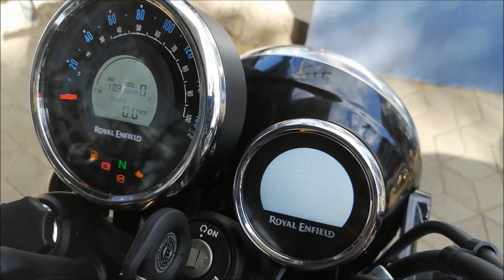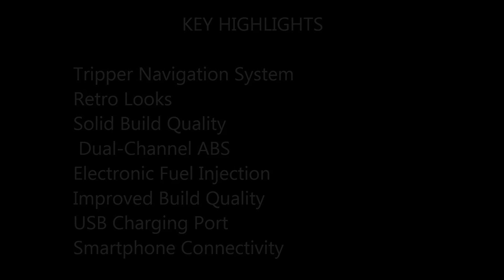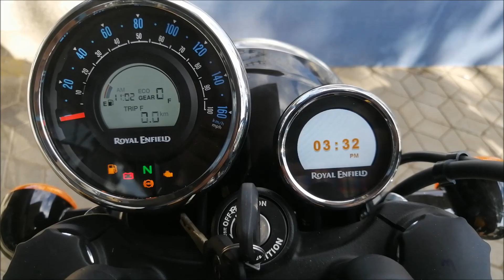Royal Enfield Meteor 350 | Fireball Yellow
QUICK FACTS & INFORMATION
Bike Variant 2021 Royal Enfield Meteor 350
Braking System 2-Channel ABS (Anti-lock Braking System)
Current Status Available
Body Type Cruiser
Price in India 2021 BS6 Royal Enfield Meteor 350 price is Rs 1.76 lakh (ex-showroom).
Shades Fireball Yellow, Fireball Red, Stellar Red, Stellar Blue, Stellar Black, Supernova Brown, Supernova Blue
Official Tagline Cruise Easy
Key Highlights Tripper Navigation System, Retro Looks, Solid Build Quality, Dual-Channel ABS, Electronic Fuel Injection, Improved Build Quality, USB Charging Port, Smartphone Connectivity
Competitors Jawa Standard 300, Jawa 42, Benelli Imperiale 400, Bajaj Avenger 220 Cruise, RE Classic 350, Honda Highness CB350

ENGINE & GEARBOX
Engine Description 349cc, Single Cylinder, Air-Oil Cooled, 4-Stroke, SOHC Engine
Fuel System Electronic Fuel Injection (EFI)
Cooling Air-Oil Cooled
Ignition Electronic Fuel Injection (EFI)
Oil Grade Semi Synthetic 15W50
Air Cleaner Paper Element
BRAKES & TYRES
Front Brake 300mm Single Disc with Twin Piston Floating Caliper
Rear Brake 270mm Single Disc with Single Piston Floating Caliper
Front Tyre 100/90-19 57P
Rear Tyre 140/70-17 66P

SUSPENSION & CHASSIS
Front Suspension 41mm Telescopic Forks
Rear Suspension Twin Tube Emulsion Shock Absorbers with 6-Step Adjustable Preload
Frame Twin Downtube Spine Frame
Front Wheel Travel 130mm
Rear Wheel Travel 80mm
DIMENSIONS & WEIGHT